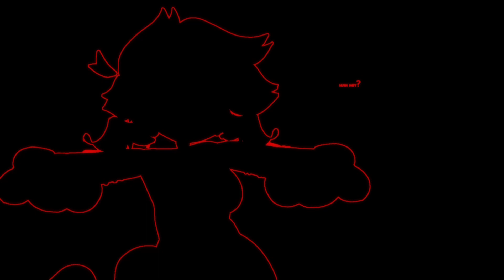☠️4ever . animation meme . elizabeth paw . read desc . loop . vent☠️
☠️𝟒 𝐄 𝐕 𝐄 𝐑☠️

☠️ 𝐰𝐚𝐫𝐧𝐢𝐧𝐠: 𝐬𝐞𝐥𝐟𝐡𝐚𝐫𝐦, 𝐬𝐞𝐦𝐢-𝐧𝐚𝐤𝐞𝐝 𝐛𝐨𝐝𝐲, 𝐛𝐥𝐨𝐨𝐝.

☠️ 𝐭𝐢𝐦𝐞 𝐭𝐚𝐤𝐞𝐧: 𝐚𝐛𝐨𝐮𝐭 𝐟𝐢𝐯𝐞-𝐬𝐢𝐱 𝐡𝐨𝐮𝐫𝐬[𝟓-𝟔 𝐡𝐨𝐮𝐫𝐬]

☠️ 𝐟𝐩𝐬: 𝐞𝐥𝐞𝐯𝐞𝐧 [𝟏𝟏]

☠️ 𝐜𝐡𝐚𝐫𝐚𝐜𝐭𝐞𝐫: 𝐄𝐥𝐢𝐳𝐚𝐛𝐞𝐭𝐡 𝐏𝐚𝐰

☠️ 𝐩𝐫𝐨𝐠𝐫𝐚𝐦𝐬: 𝐟𝐥𝐢𝐩𝐚𝐜𝐥𝐢𝐩 . 𝐜𝐚𝐩𝐜𝐮𝐭

☠️𝐬𝐮𝐛𝐬 𝐜𝐨𝐮𝐧𝐭: 𝐟𝐨𝐮𝐫 𝐡𝐮𝐧𝐝𝐫𝐞𝐝 𝐟𝐢𝐟𝐭𝐲 𝐟𝐢𝐯𝐞 [𝟒𝟓𝟓]